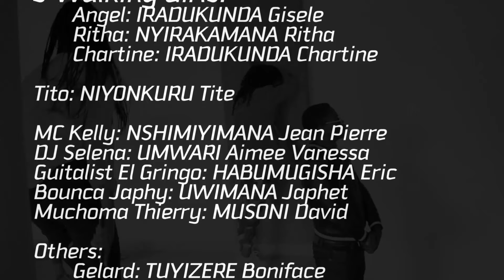Day Comedy: GUKUNDA UMUSITARI !!!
Nshuti zacu dukunda cyane twongeye kubasuhuza mugire amahoro. Tubazaniye (Day Comedy; GUKUNDA UMUSITARI) ibashimishe.
Dushimira cyane mwe mwamaze kubikora dusaba nabandi kubidukorera tugakomeza gusangira ibyishimo hano kuri (Talentmix TV).